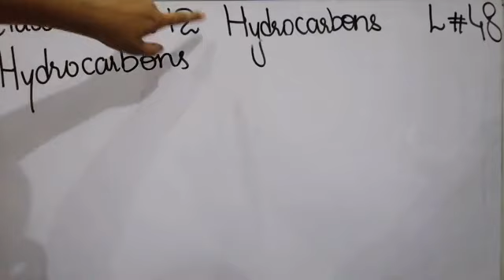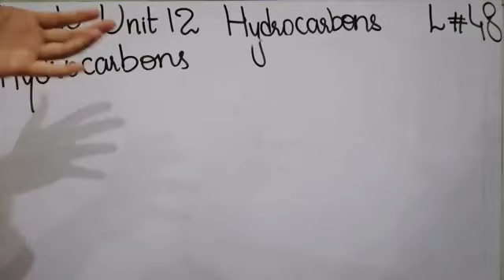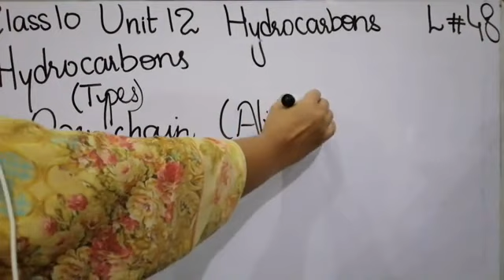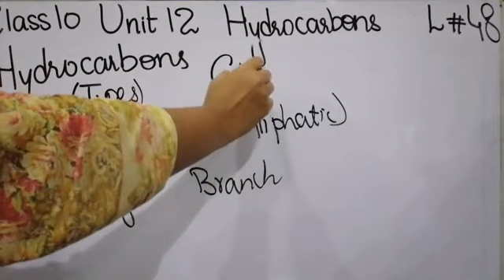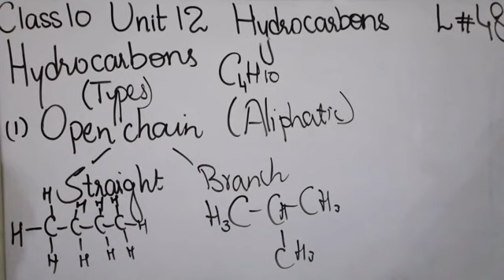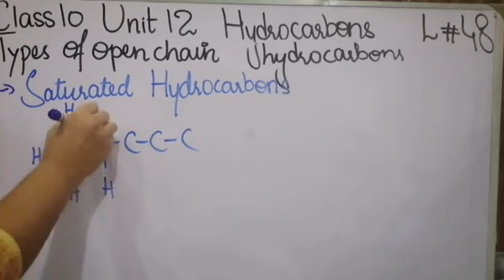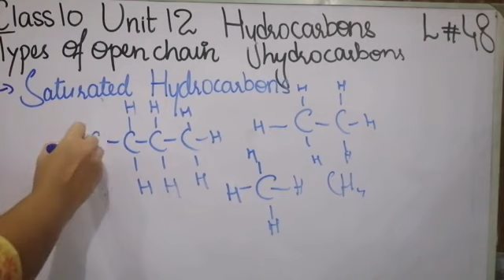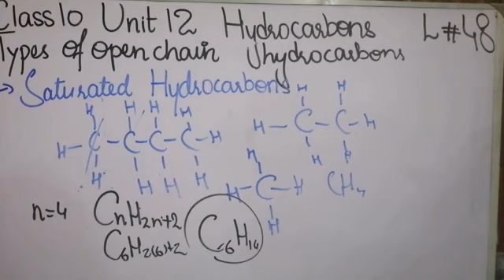Hydrocarbons 10th Chemistry lec 48